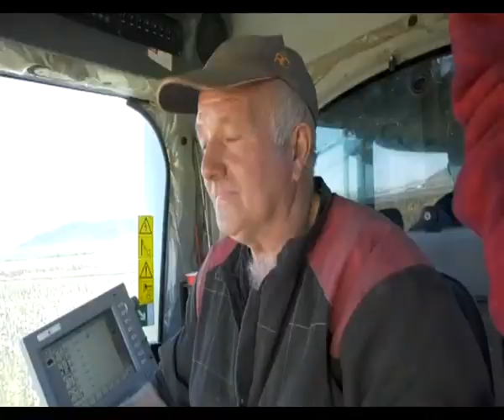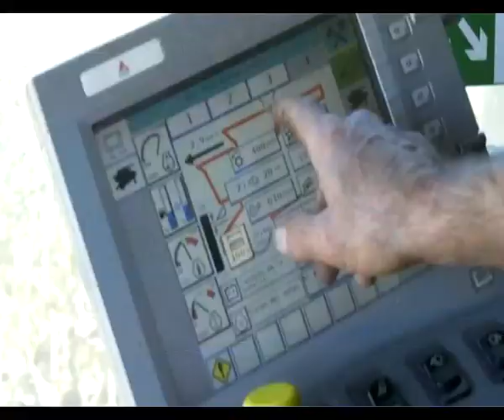Abriendo campos. Tv Hellín 16.11.17 2/2